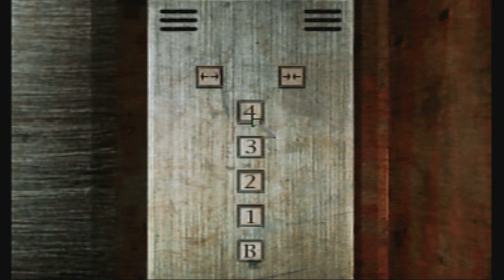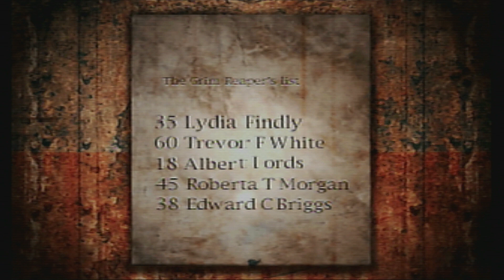Silent Hill on 6th Street Part 8